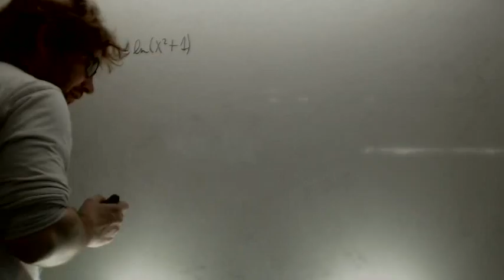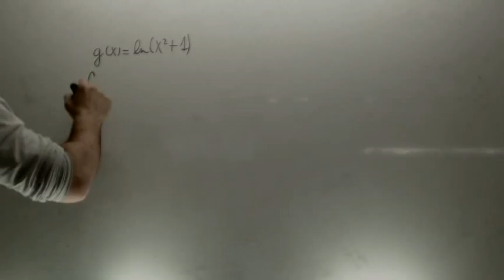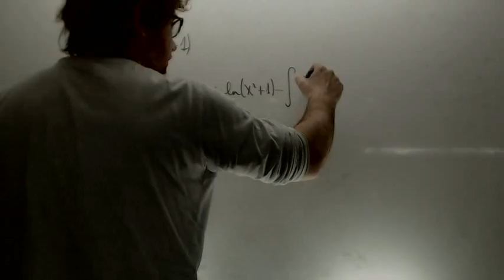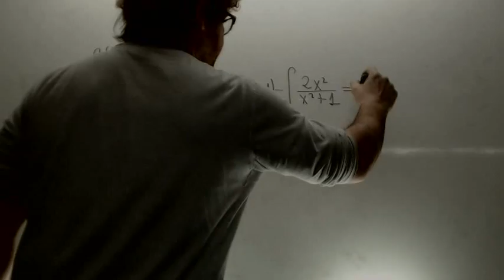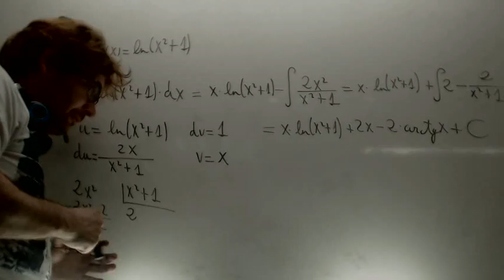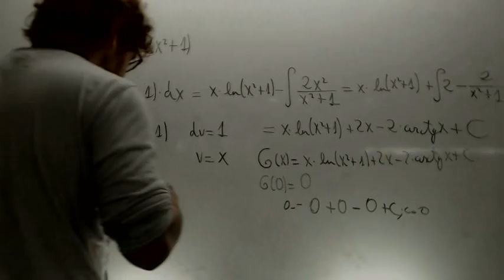Integral por partes y calcular C Matematicas 2 Bachillerato Academia Usero Estepona